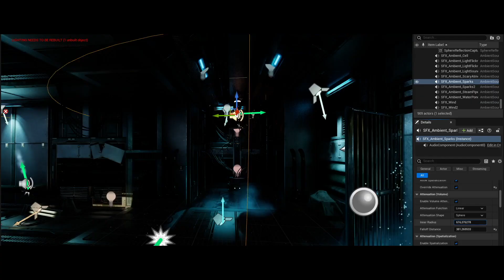Trailer corsi di Music Composition & Sound Design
ISCRIZIONI APERTE

Corsi certificati in partenza a Gennaio